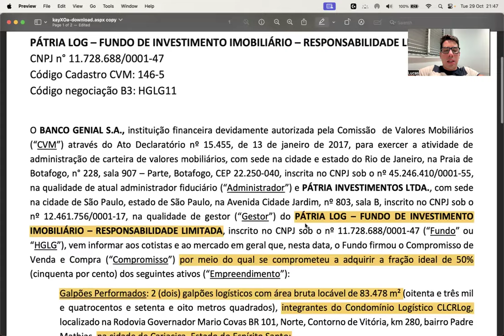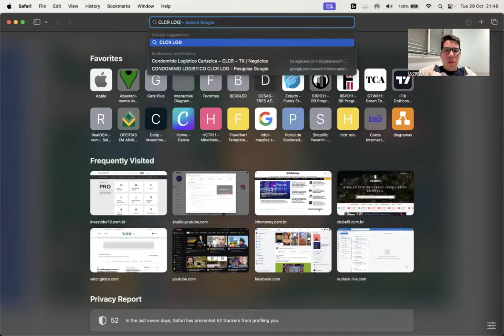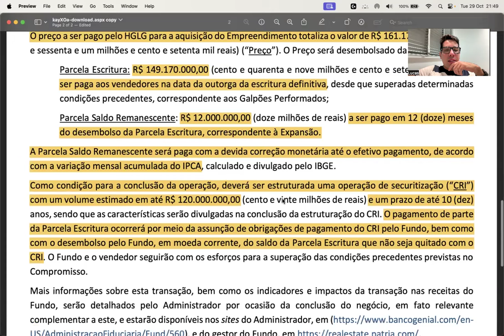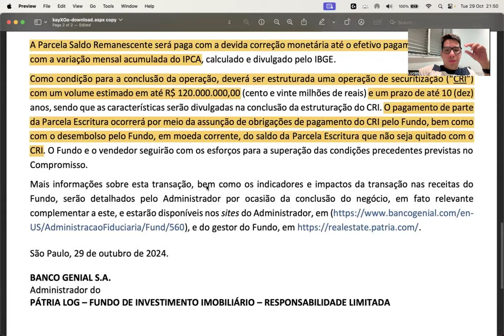HGLG11 - NOVO GALPÃO NO FUNDO